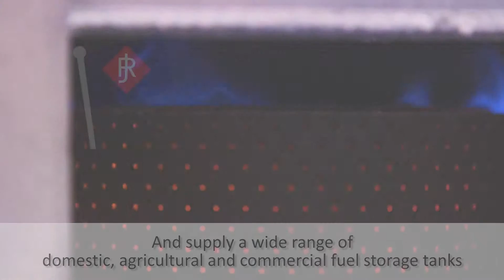Rix Heating Services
At Rix, our Heating Services team are on hand to maintain and service domestic and commercial oil fired boilers and cookers across Yorkshire, North Lincolnshire and Scotland.